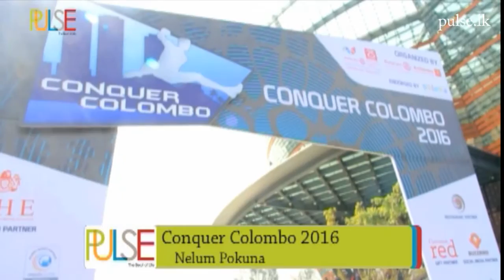Conquer Colombo 2016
Weekly PULSE
Conquer Colombo 2016 was a Massive Success. Organized by the Rotaract Club of Achievers